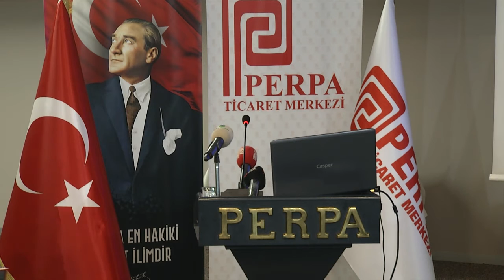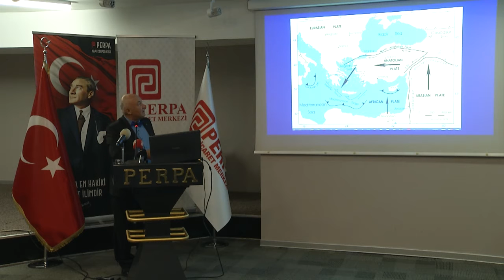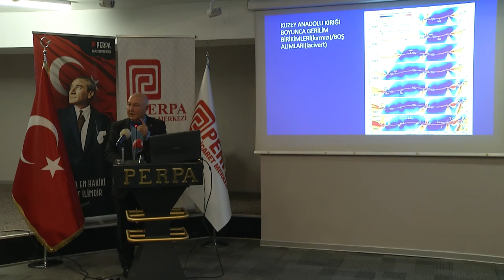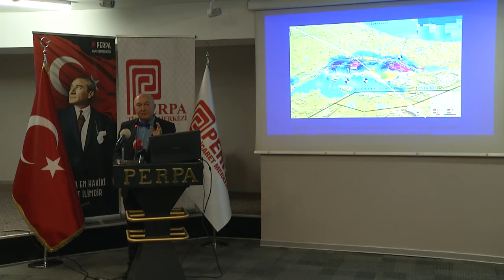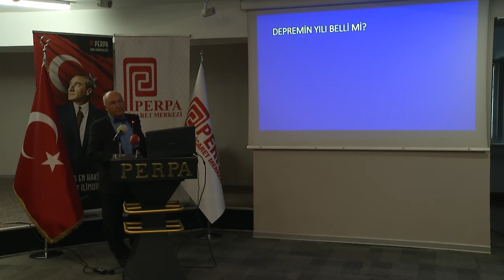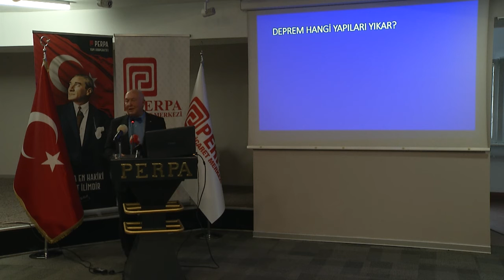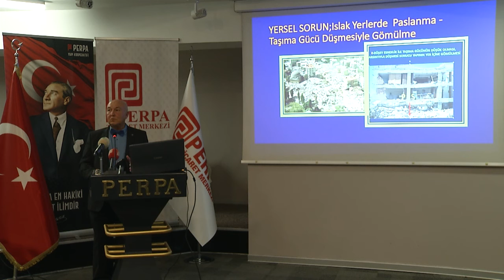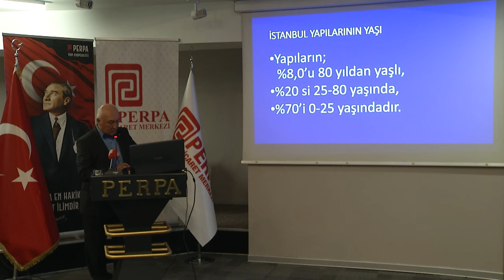Depremden Nasıl Sağ Çıkarım? İstanbul Depremi ne zaman olacak? (Prof. Dr. Övgün Ahmet Ercan)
Prof. Dr. Övgün Ahmet Ercan'dan İstanbul Deprem Sakıncası Depremden Nasıl Kurtulunur? Semineri tam kaydı

Jeofizik Yüksek Mühendisi, Deprem Uzmanı Prof. Dr. Övgün Ahmet Ercan'ın "İstanbul Deprem Sakıncası Depremden Nasıl Kurtulunur?" semineri PERPA B Blok Mithat Yümlü Toplantı Salonu'nda gerçekleşti.
Yoğun katılımla gerçekleşen seminerde geçmiş depremler, İstanbu'da deprem olacak mı, büyüklüğü ne olacak, merkez üstü neresi olacak, ne zaman gerçekleşecek, hangi ilçeleri etkileyecek konuları bilimsel verilerle anlatıldı ve depremden korunma yolları üzerinde duruldu.
PERPA'nın yönetim tarafından uzmanlara yaptırılan Deprem Raporunu da inceleyen Ercan, PERPA'nın gerek konum gerek bina olarak güvenli olduğunu söyledi.
Seminer sonunda PERPA Kooperatifi ve PERPA B Blok Başkanı Hacı Demir, A Blok Başkanı Hasan Sezgin, Prof. Dr. Övgün Ahmet Ercan'a teşekkür plaketi takdim etti.
Prof. Dr. Övgün Ahmet Ercan seminerin ardından Korkma (Depremden Korunma Kılavuzu), Şu Üretken Türkçemiz ve Soma Kıyımı kitaplarını imzaladı.